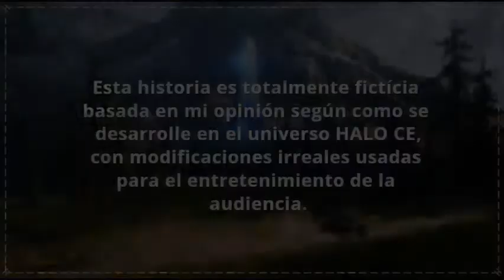EL CAPITÁN AMÉRICA en HALO CE - Pillar Of Autumn [Parte 1]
Todo lo desarrollado en este canal es basado en mi opinión tomando obras creadas con el fin de entretener a la audiencia. Nada de las obras expuestas o personajes son de mi propiedad, dado a ello todos los derechos pertenecen a sus creadores y dueños respectivos. Las interpretaciones e inmersiones entre obras son para causar impacto en la mencionada audiencia.

Crédito musical:
A Dream Within a Dream de Twin Musicom cuenta con una licencia Creative Commons Atribución 4.0.

Subiré contenido variado.